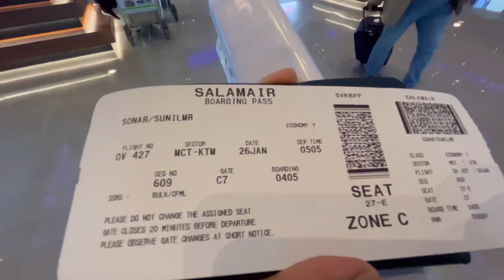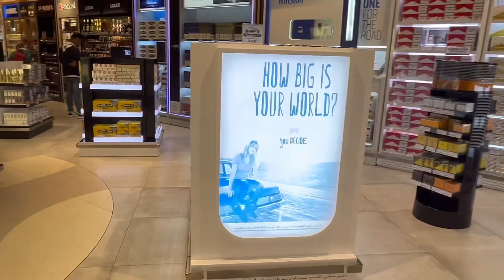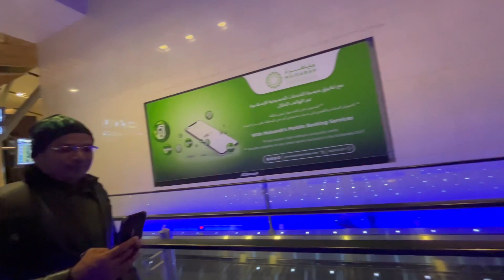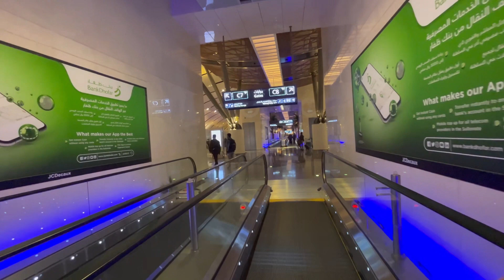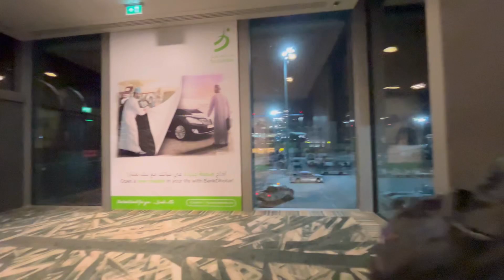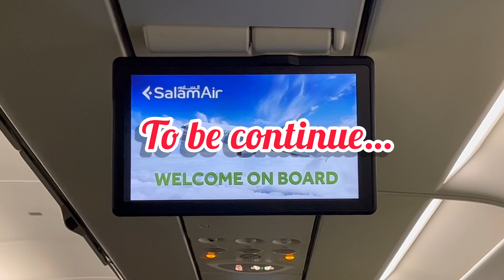I WILL NEVER COME TO OMAN AGAIN ? || GOING BACK TO HOME 😀